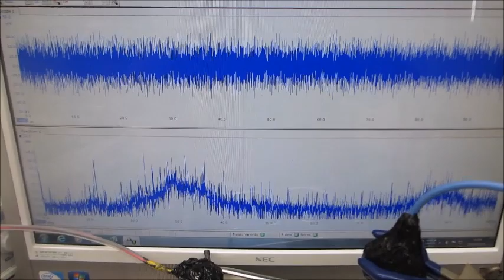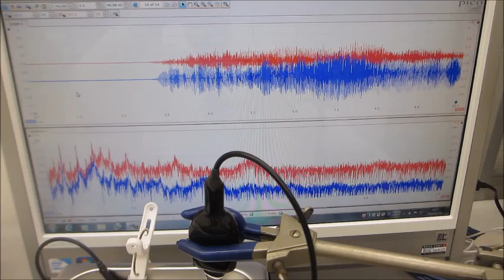オリジナル超音波実験（超音波システム研究所）